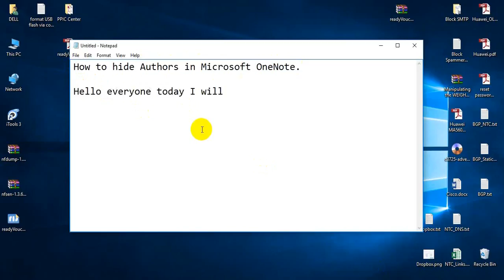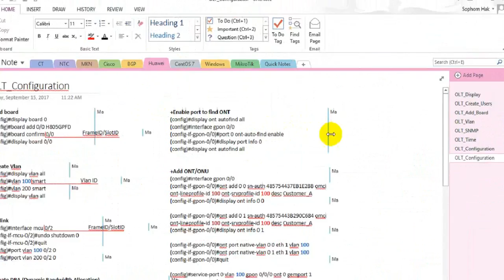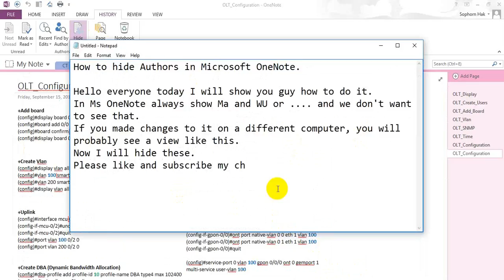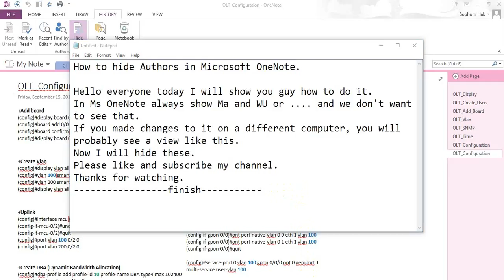How to hide Authors in Microsoft OneNote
Video learning.
This video will show you how to hide Authors in Microsoft OneNote.
In Microsoft OneNote show Ma and MU or ... and we don't want to see that.
If you made changes to it on a different computer, you will probably see a view like this.